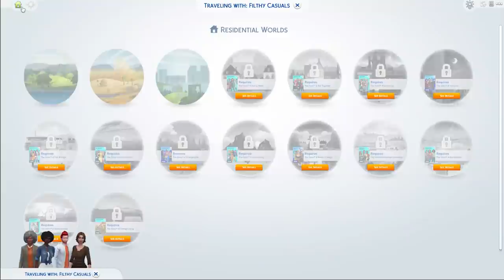I can still see Blue Velvet, through my tears - Filth House Part 9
Well this is it. The Filth House Season 1 GRAAAAAND FINALE. Poor Tommy Dafrolo teeters closer to the edge of the cliff, and the boys do their bit in shuffling him off that mortal coil. A last drink turns into a wild bender as the residents of Filth House completely break down. We hope you enjoyed Season 1!